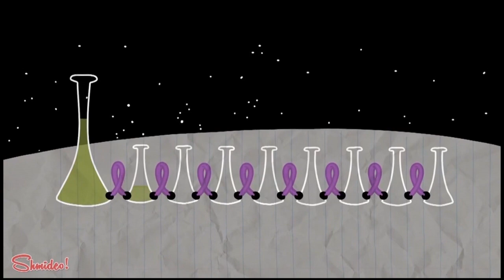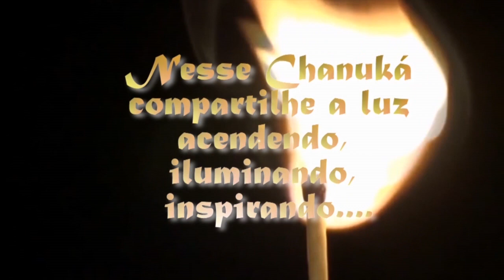PROGRAMA FONTES 28/12/2019